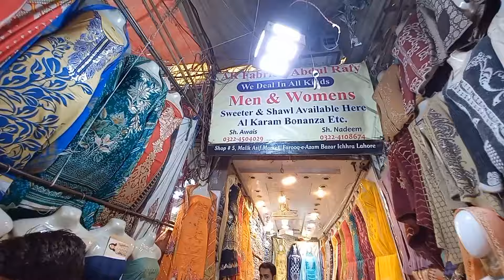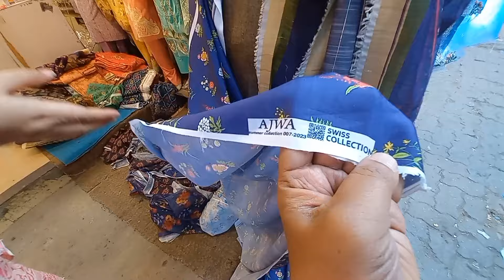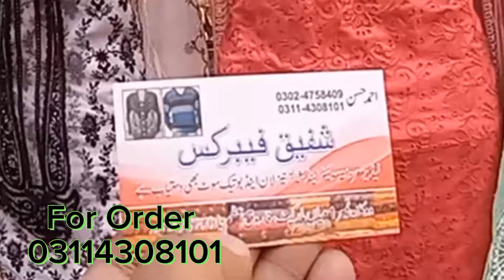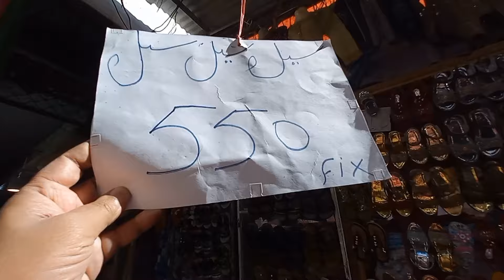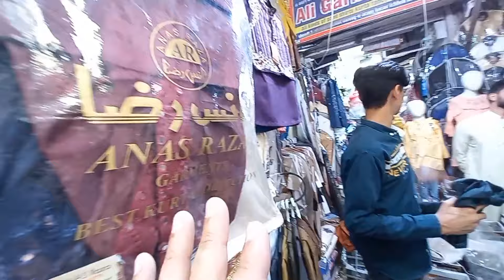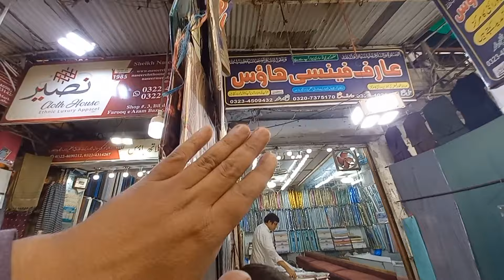Farooq e Azam Bazaar Ichra Lahore || Reasonable Eid Shopping vlog 2024 || Best Shopping Market